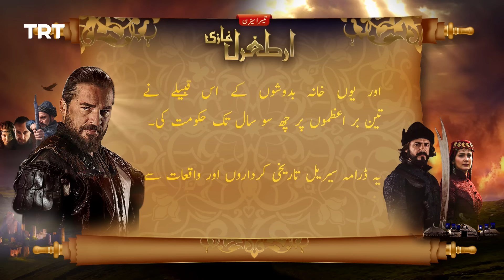Ertugrul Ghazi Urdu | Episode 45 | Season 3